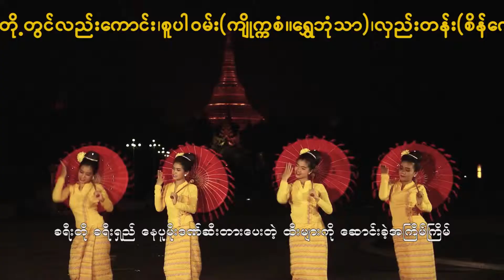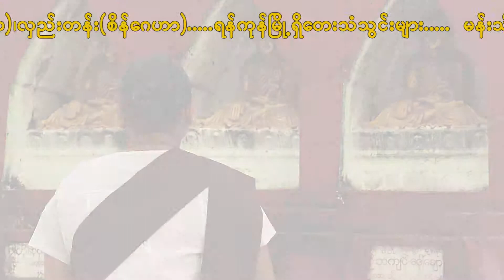အရုဏ်ဉ္းဆွမ်းအလှု၊ စေသူထက် ၊promo movie၊ ​Say Thu Htet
Vocalist_ Say Thu Htet စေသူထက်

Myanmar Traditional Buddha Songs
Promotion Video